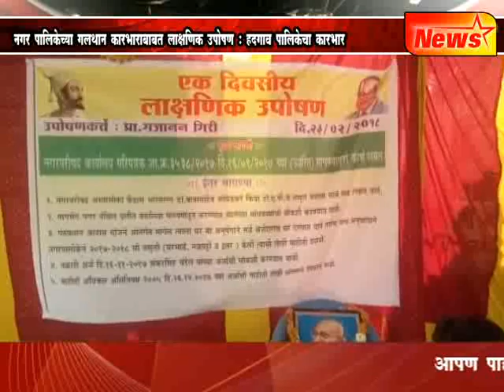नगर पालिकेच्या गलथान कारभाराबाबत लाक्षणिक उपोषण , हदगाव पालिकेचा कारभार